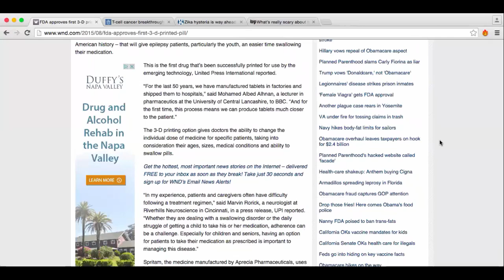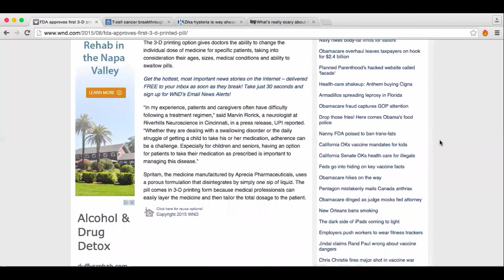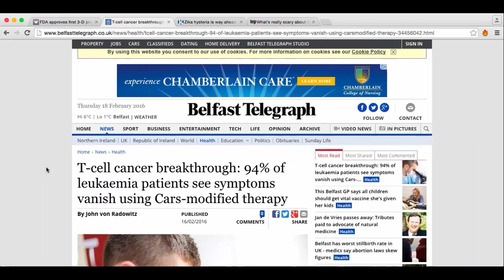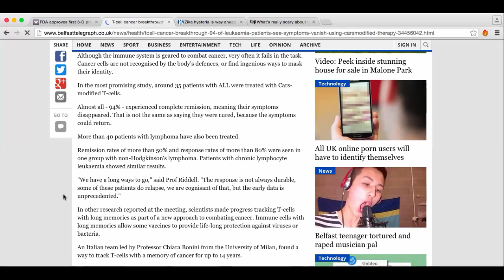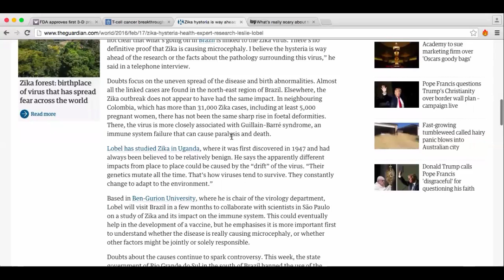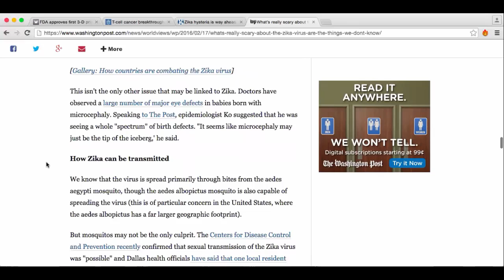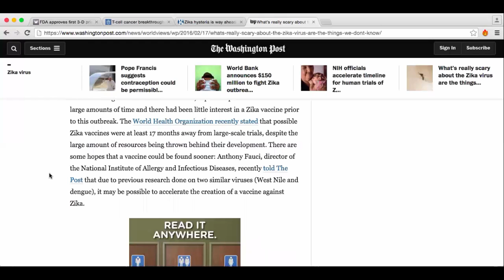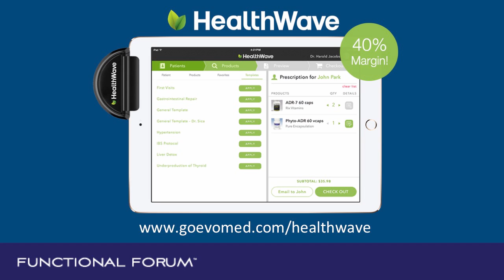Evolution of Medicine News Videocast #8: February 20th 2016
Welcome to our video newscast for February 20th 2016.

In this week's episode we cover
3-D Printed pills - Is this the future of supplements?
T-Cell cancer breakthrough - 94% remission from new therapy
Zika Virus update - What should we all think about it?